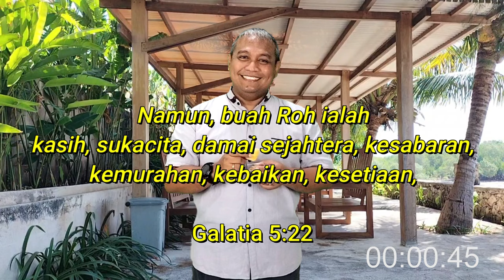”NASTAR” (Pdt. Guruh Jatmiko S – Dengan subtitle)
”NASTAR”

Bacaan: Galatia 5:22-23 (TB 2)

How Great Thou Art - Piano Instrumental hymn

Publish hari Jumat, 30 Agustus 2024, pkl. 23.00 WIB (Mohon music background di review dahulu, ya..)
Komentar ditutup, jempol di nonaktifkan.
Tumbnail...